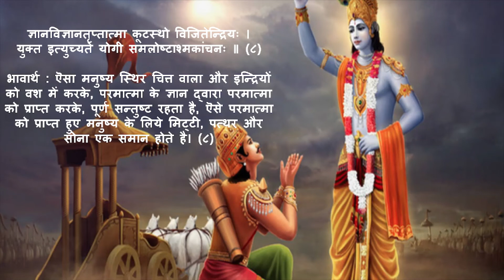भगवद गीता सार छठा-अध्याय-श्लोक 7,8 | Geeta Saar -Chapter 6-Verse 7,8 | Spiritual Manthan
भगवद गीता सार छठा-अध्याय - श्लोक 7
भगवद गीता सार छठा-अध्याय - श्लोक 8

Bhagawad Geeta Saar -Chapter 6 - Verse 7
Bhagawad Geeta Saar -Chapter 6 - Verse 8

Spiritual Manthan
spiritual manthan
spiritualmanthan